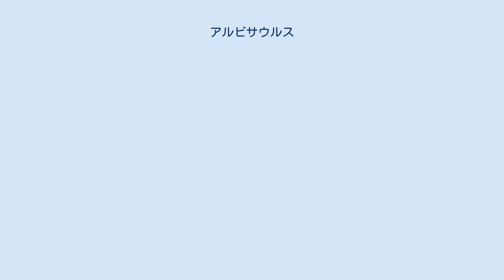アルビサウルス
アルビサウルス(Albisaurus 「アルビス川のトカゲ」の意味)はかつて恐竜と考えられたものの、現在では恐竜ではないとされる主竜類の属の一つである。
1893年、最初はチェコの古生物学者アントニン・フリッチュ によりわずかな化石に基づいて記載された。
化石証拠に基づいた種の正当性は与えられておらず、一般的には疑問名（nomen dubium）とされる。
 属名はアルビス川にちなみ、ラテン語で「アルビスの」を意味するalbusとギリシャ語で「トカゲ」を意味するσαῦρος（ラテン文字転写sauros）から派生していて、アルビス川とはローマ帝国時代に知られた名で、現在は、Bílé LabeもしくはWhite Elbeと呼ばれる、エルベ川水系の川でタイプ標本の発見地の近くであるチェコ共和国西部を流れている。
フリッチュは1893年、最初はIguanodon albinusの名で発表した。
しかし、後にイグアノドンとは区別できるとして改名を判断し、1905年この標本に新たな名アルビサウルスを与えた。
 タイプ種はAlbisaurus albinusで、種小名はラテン語のalbusとラテン語で「～に属す」を意味する接尾語-inusより派生したもので属名と同じくアルビス川にちなむものである。
第2の種A. scutiferは実際にはアルビサウルスの最初のタイプ種であるが、A. albinusと同じものと考えられており、旧名として落とされている。